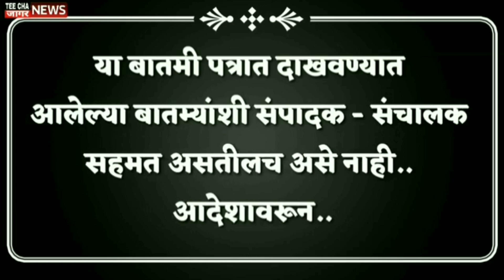हे गिफ्ट आम्हाला मिळालं तर खुप छान नाहीतर गटातुन बाहेर पडणार/Eknath Shinde/ Devendra fadnavis